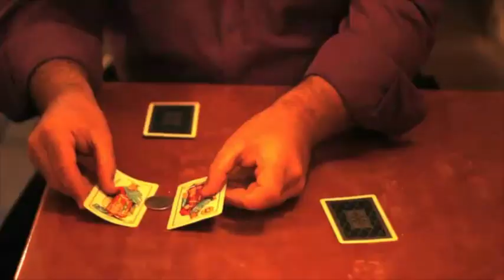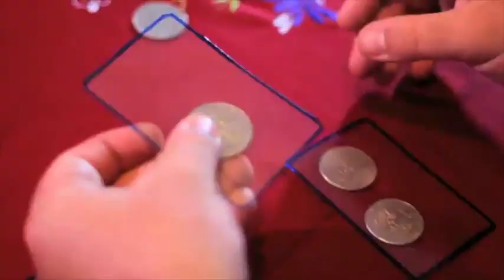Con denominación (With guarantee of origin) (2 DVD Set) by Juan Luis Rubiales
World Magic Shop DO NOT SELL Every product listed anymore. for the items we sell. Quality not Quantity :-) Juan Luis Rubiales presents his new DVD: Con Denominación (A spanish expresion which translates to "With guarantee of origin" in english). You can find here 10 of the most amazing Coin Magic routines of Juan Luis repertoire. Get ready to learn a lot of new original and never seen before sleights. Excellent coin magic.

Pure Magic of the South of Spain presented as a Documentary. Get ready to discover Con Denominación. Quality. Elegance. "Pata Negra" Magic.

Content:
Immediate Assembly
From Hand to Hand
Progressive Assembly
Visual Transposition
Multiple Transposition
Silver, Copper, Chinese
Verbimagia Transposition I
Verbimagia Transposition II
From Copper to Silver in Case
And this was the Illusion
Extras: Full Documentary, Other Publications Performances.